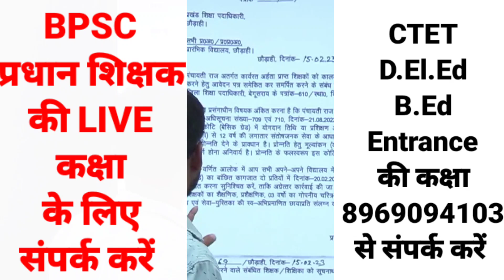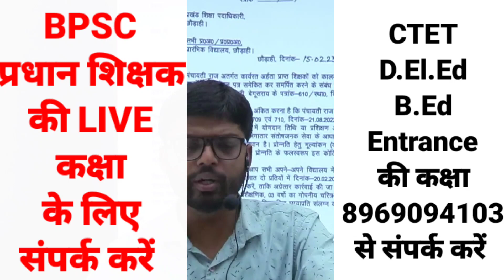खुशखबरी - कई जिलों में शिक्षकों का प्रमोशन शुरू/NIOS शिक्षकों के लिए आज का दिन है महत्वपूर्ण